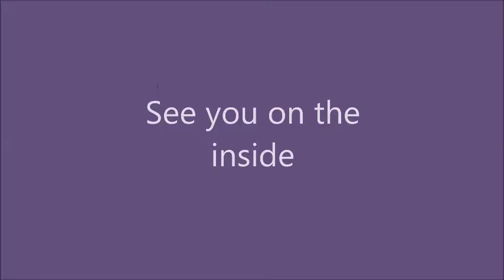YOU matter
Busy, flustered, overworked, no time...
Sound familiar?
Then this is your club, to give you daily inspiration, fuel, and tools to reclaim your life, without blowing up the one you are currently living. Over time as you create new daily habits, stress will melt, weight will fall off and your moods will rise - this is your life, live it well. YOU matter!